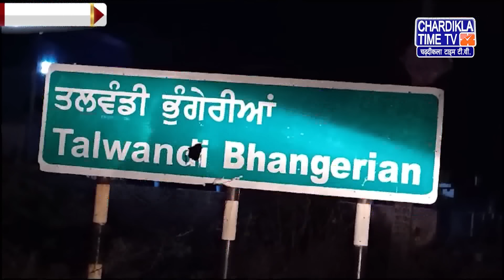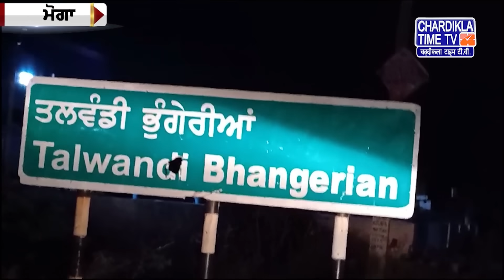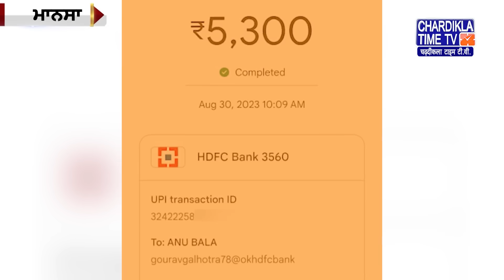Punjabi News Live Today | Punjabi Latest News Today | Top News | Chardikla Time Tv News